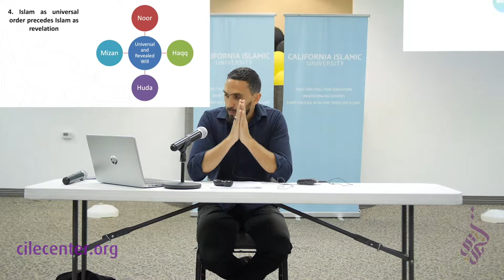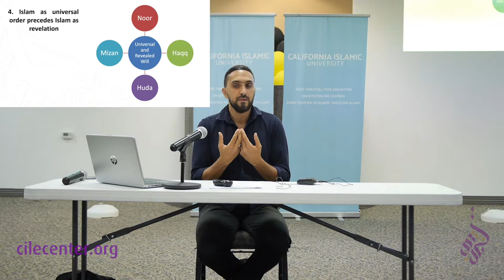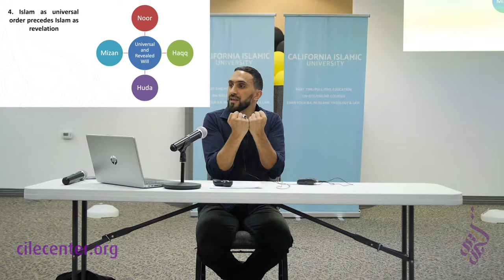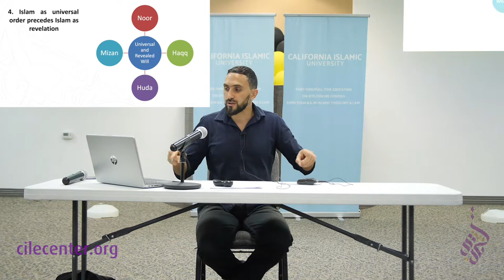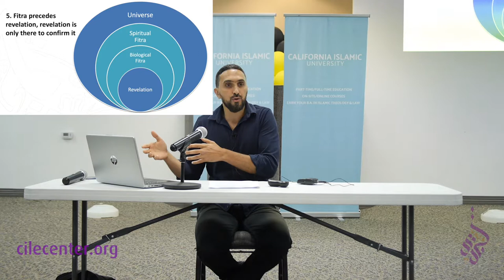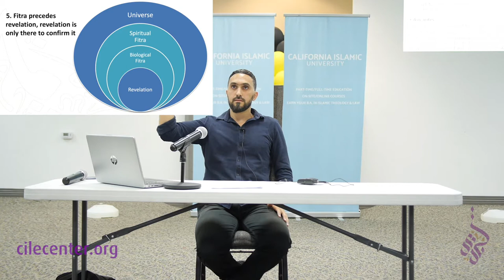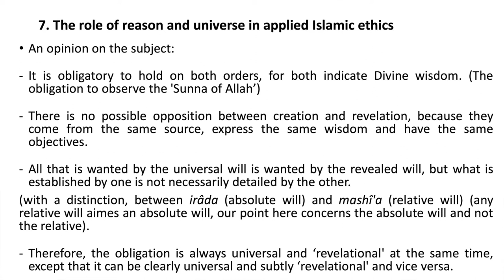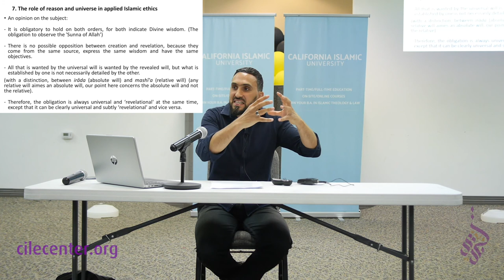D2S3 Public Lecture - Chauki Lazhar - Ethics, Revelation and the Universe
CILE California Summer School 2019
"Islamic Ethics: Theological, Methodological and Applied Issues" 27 July - 1 August 2019

➡︎ Day 1: Islamic Ethics: a Theological Perspective ⬅︎

➡︎ Day 2: Islamic Ethics: Epistemology and Methodology ⬅︎

➡︎ Day 3: Islamic Bioethics: The Emergence of Contemporary Applied Islamic Ethics ⬅︎

➡︎ Day 4: Sightseeing Tour in downtown Los Angeles ⬅︎

➡︎ Day 5: Islamic Ethics and Gender ⬅︎

➡︎ Day 6: Islamic Ethics, Migration and Human Rights ⬅︎